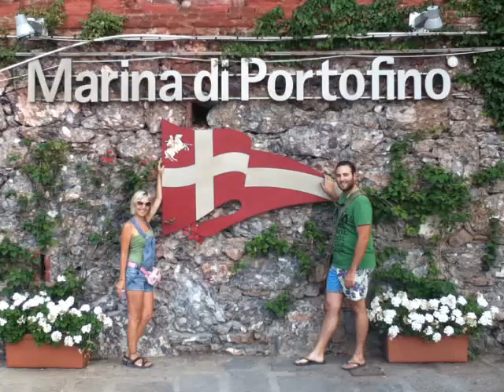İTALYA-2 EDA VE MERT BALAYINDA ARABAYLA AVRUPA-2011- FLORANSA-PİSA-PORTOFINO-SANTA MARGHERİTA LIGURE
Eda ve Mert balayında İtalya'da 10 gün kaldılar.Toplamda 9 ülke gezdiler arabayla/ bisikletle ve kamp yaparak :) Bu bölümde Floransa, Pisa, Portofino, Santa Margherita Ligure
 Bölüm2 ( toplam 4 bölüm)